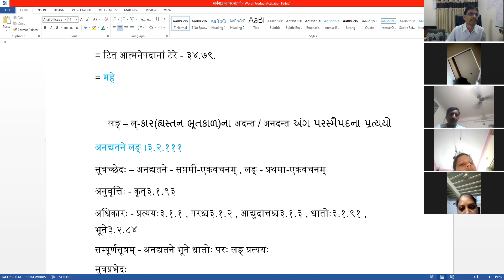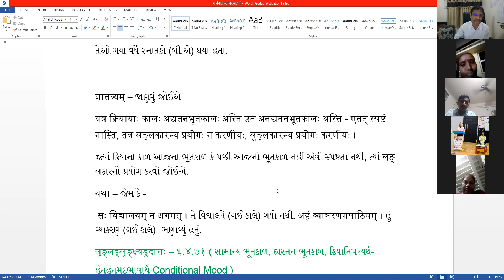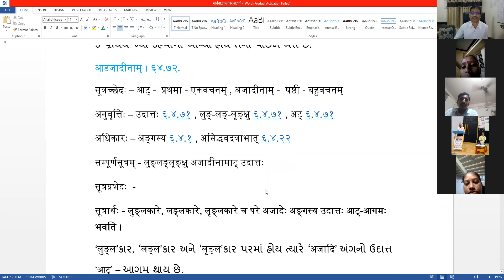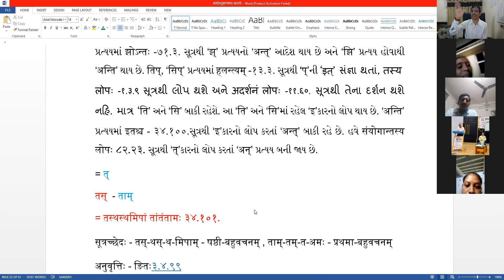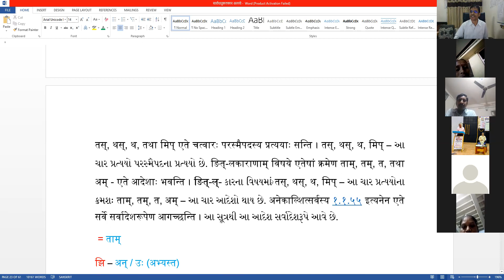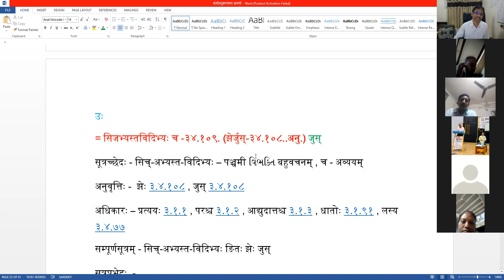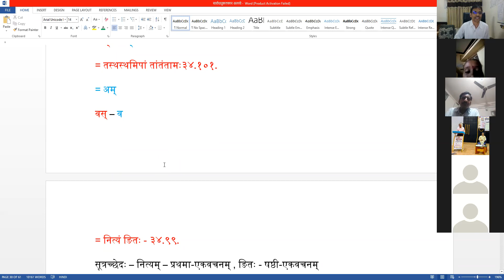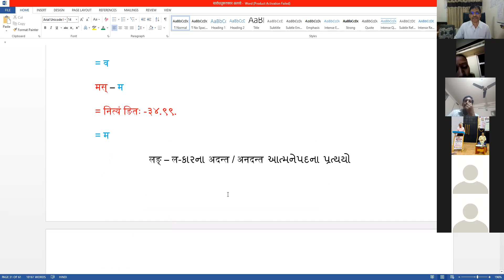અષ્ટાધ્યાય સહજબોધ ૨૧-સંસ્કૃત વિભાગ, હેમ.ઉ.ગુ.યુનિ. પાટણ